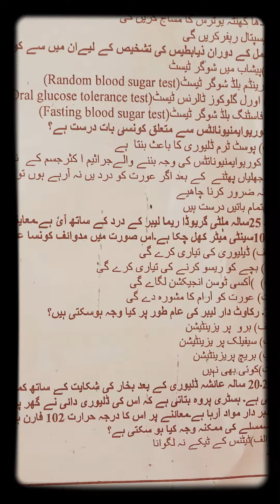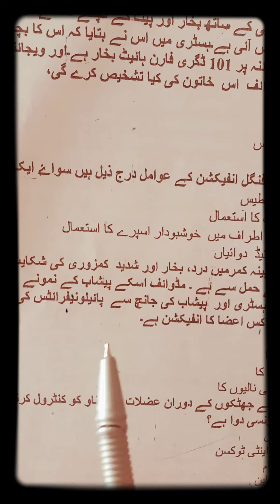important MCQs part 03